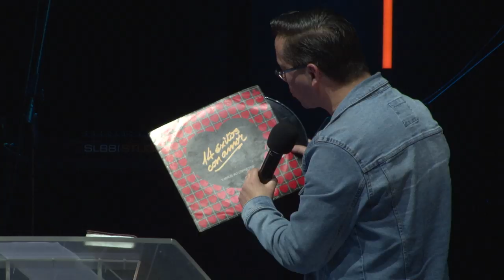Conferencia Transformados 2019 I P. Danny Serrano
Transformados por la Palabra.
P. Danny Serrano - jueves 18 de julio.
Quito - Ecuador.